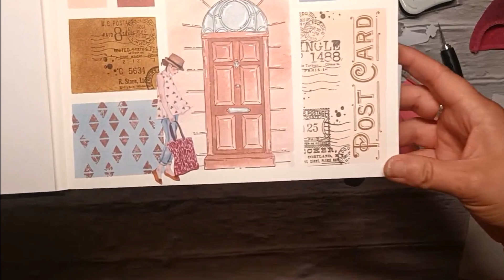Page inspiration #1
Comme évoqué dans ma précédente vidéo je partage avec vous mon "scrap plaisir" avec cette première page.

Je vous rappelle que ces vidéos ne sont pas des tutos et que je ne les commentent pas, juste un moment détente!

Je met ici les noms et/ou liens vers la majorité des produits :
- Autocollant personnage
- Distress Oxide : Tattered rose, Aged mahogany, Stormy sky et Vintage photo
- Applicateur encre mousse
- Tampons Chou and Flowers : "The door" Victoria Street, "Post Card" Nautique, "Post mail" Voyage imaginaire

MON MATERIEL DE SCRAP
Massicot Vaessen Creative (couleur blanc, rose ou menthe)
Plioir en Téflon
Ciseaux multi-usage Tonic Studios
Rulershutters (règle pour fausse couture)
Colle Tacky Glue (avec bouchon tête en bas)
Mini machine de découpe Sizzix Sidekick
Petite guillotine We R Memory Keepers
Règle en métal graduation en cm

Enveloppe punch board
Perforatrice seule pour coins et encoche
Crayons de couleur Polychromos de chez Faber Castel
Pocket Punch Board (WRK)
Attaches parisiennes en forme de vis

LES PAPIERS
Papier uni noir Clairefontaine ramette de 250 feuilles A4
Papier uni kraft ramette de 100 feuilles A4
Papier calque 100g/m²
Papier blanc DCP 160g
Papier transparent (acétate) différent grammage
Papier Florence craft Vaessen creative 100 feuilles A4
Feuille acétate A4
En tant que Partenaire Amazon, je réalise un petit bénéfice sur les achats remplissant les conditions requises.